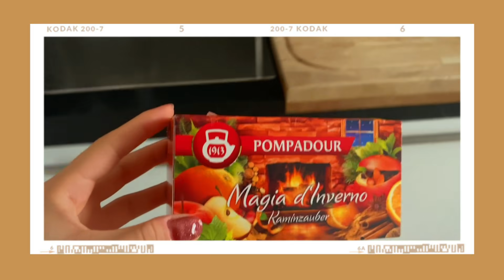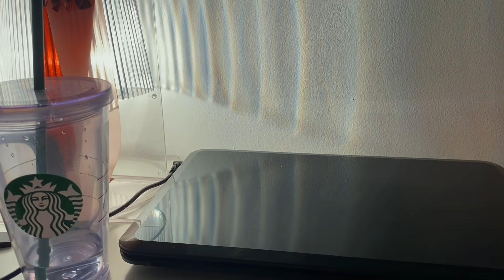la mia afternoon routine | rilassante *winter vibes*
Il video di oggi è la mia afternoon routine autunnale/invernale, per cui vi farò vedere tutto ciò che faccio solitamente in un pomeriggio del weekend quando non ho da studiare.

Se il video vi è piaciuto lasciate un like di supporto per aiutare il mio canale a crescere e a raggiungere più persone e fatemi sapere con un commento che cosa fate voi solitamente in un vostro pomeriggio del weekend!